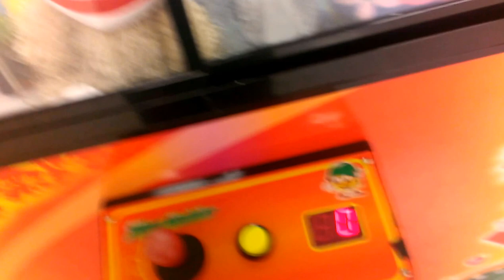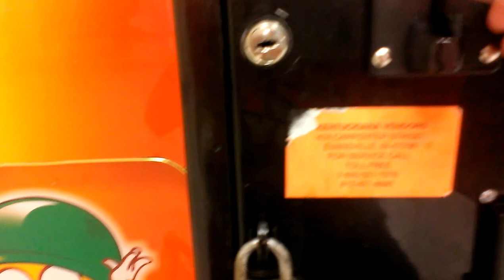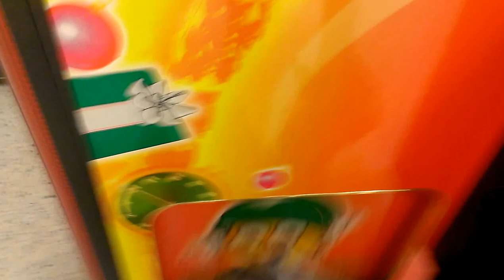TOY SOLDIER CLAW MACHINE@VILLAGE SQUARE MALL 8 DOLLAR CHALLENGE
THIS WAS DONE AT MY LOCAL MALL TODAY HERE I AM FACING OFF WITH THE TOY SOLDIER ENJOY